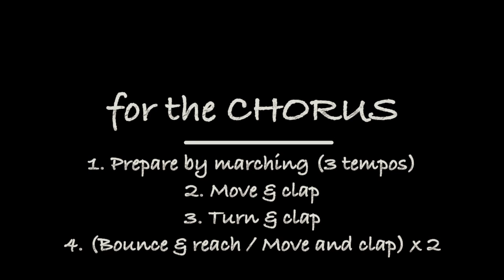PRCS ACES Day 2012 - Let's Go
ACES Day 2012 is here and this year PRCS celebrates it with a simple aerobic routine following the song Let's Go. Please take some time to watch the video and learn the dance steps and may we have a good workout on that day!